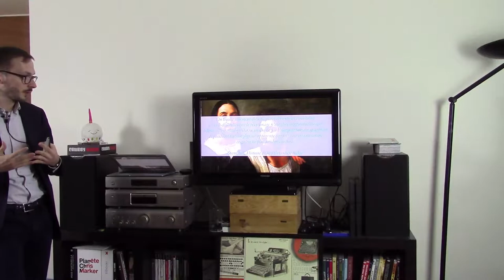Action ! ou comment captiver le lecteur · Thibault Malfoy